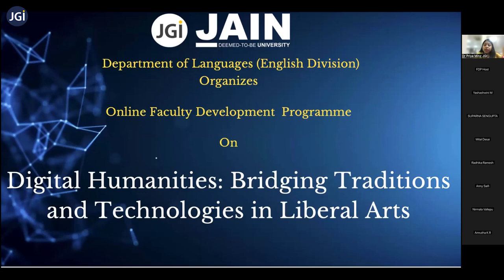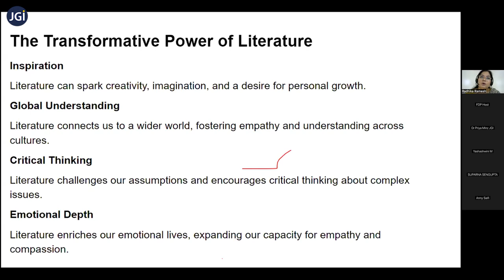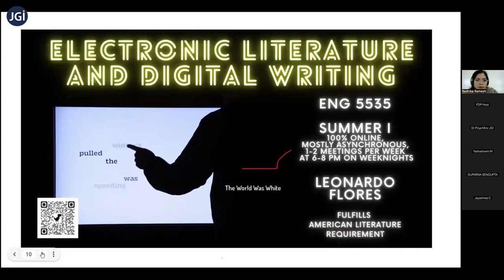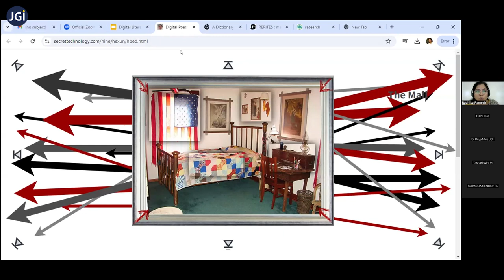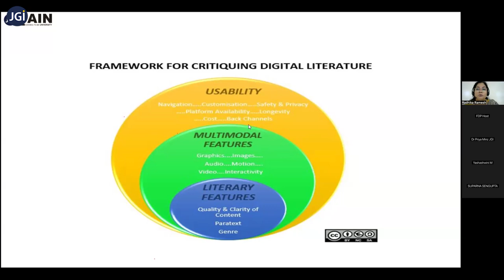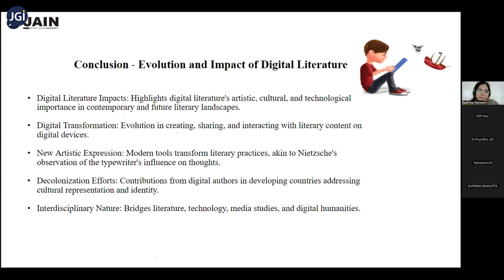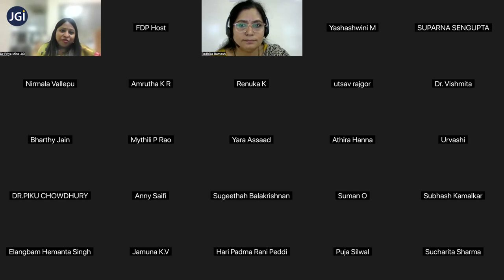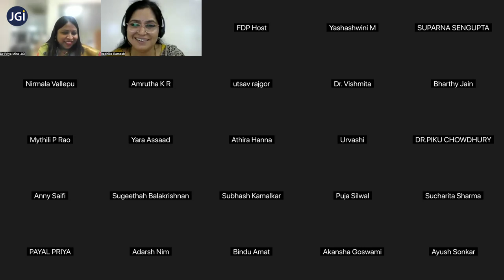Unleashing the Future of Storytelling - Digital Literature 101 with Ms. Radhika Ramesh.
Digital Literature 101: Genres, Platforms, and Reader Engagement at JAIN (Deemed-to be University). Ms. Radhika Ramesh unveiled how AI, interactive fiction, and virtual reality are shaping new ways for readers to connect with stories. Literature has never been more immersive!